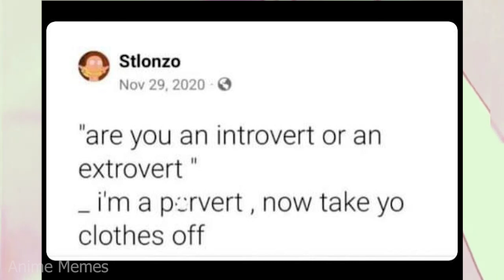ANIME MEMES ~ But… I didn’t even like it